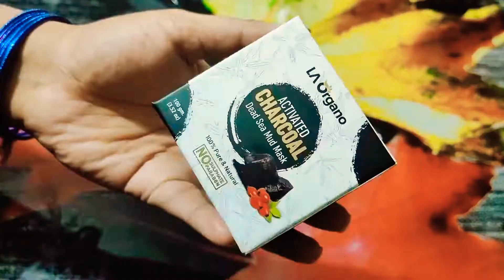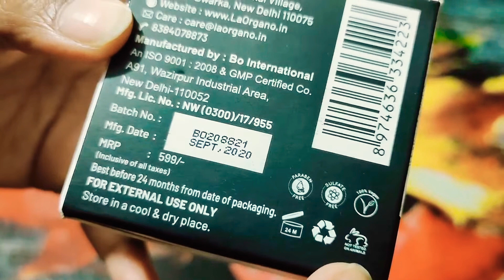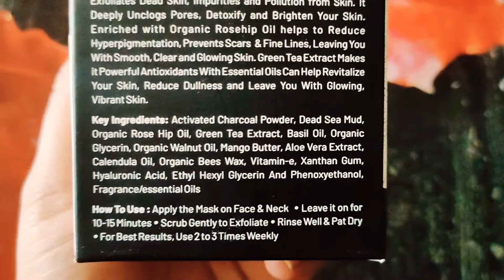कितनी भी पुरानी झाइयां, दाग धब्बे,pimples, Pigmentation जड़ से खत्म करें ICharcoal dead sea mud Mask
कितनी भी पुरानी झाइयां pigmentation जड़ से खत्म करें,
कितनी भी पुरानी झाइयां, दाग धब्बे,pimples, Pigmentation जड़ से खत्म करें ,Charcoal dead sea mud Mask
chehre ko saaf karne ka tarika